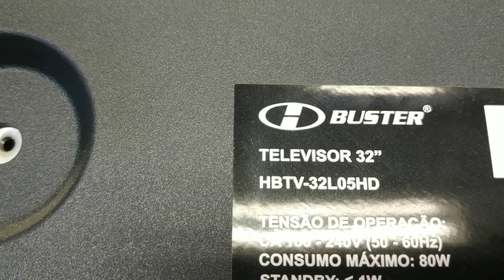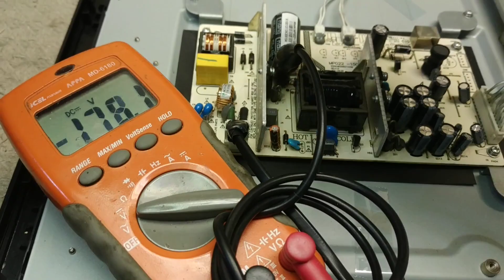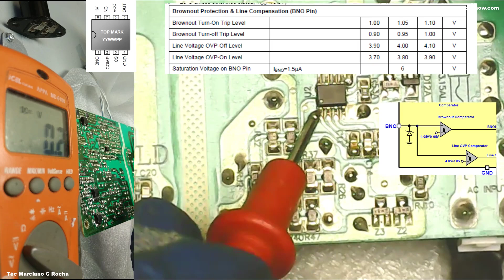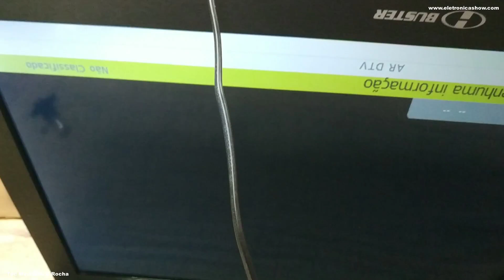LCD Hbuster HBTV-32L05 HD não funciona, parou .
►Indice
00:00 Vinheta
01:05 Ver se fonte funciona
02:43 Testando componentes na placa
03:33 Testando com fonte energizada
04:10 Pinagem do ci LD7577
07:00 Testando componentes entorno do ci
09:00 Forçando fonte a acionar
11:06 Removendo ci LD7577 smd
13:11 Soldando novo CI LD
13:59 Removendo componentes não usados na versão do LD7575
16:10 Testando fonte após troca do CI
18:10 Testando pinagem do CI LD7575
20:50 Fixando placa da fonte
21:40 Teste funcionamento do tv
22:42 Finalizando

Foi útil, ajude o canal:
Contribua.